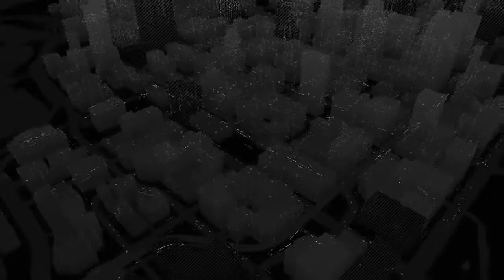COURSE EN LIGNE ET WTF AVEC LES ABONNÉS I WATCH DOGS